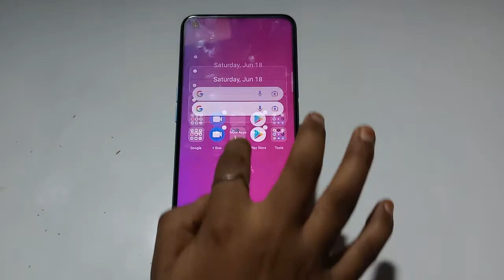Oppo K10 5G,time,date,weather,widget,home screen,time not showing